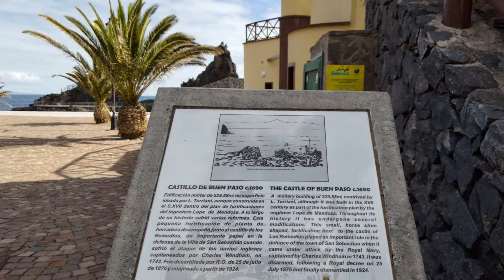San Sebastián de La Gomera. Isla de La Gomera.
🇮🇨 🇪🇦 San Sebastián de La Gomera.
Isla de La Gomera, provincia de Santa Cruz de Tenerife, islas Canarias.
Mini-ruta turística-urbana por la capital de la Isla Colombina.
Torre del Conde - Playa de San Sebastián - Marina La Gomera - Playa de La Cueva - Castillo de Buen Paso
Descubra los misterios del pasado explorando la Torre del Conde de La Gomera. Construida como una fortaleza defensiva en el siglo XV, sirvió como prisión durante la Guerra Civil Española. Sorpréndase con el área de almacenamiento oculta para granos y otros suministros, y quédese sin aliento por las impresionantes vistas del paisaje circundante desde la terraza de la azotea de la torre. Después de una hermosa restauración, la torre ahora está abierta a los visitantes. ¡Sumérjase en la historia y la belleza de esta notable estructura!
La Torre del Conde es un símbolo histórico y cultural de la isla de La Gomera. Se trata de una fortaleza medieval construida por el primer señor de la isla, Hernán Peraza el Viejo, entre 1447 y 1450. Su estilo es gótico tardío y tiene una forma prismática con muros de dos metros de espesor. Fue testigo de la rebelión de los gomeros contra el poder señorial y de la visita de navegantes ilustres como Cristóbal Colón. Es la única torre gótica que se conserva en Canarias y fue declarada Bien de Interés Cultural en 1990.
A cerca de: El Conde de La Gomera fue nombrado Capitán General por la Corona de Castilla y gobernó un pueblo de la región de Escuintla en la República de Guatemala llamado La Gomera.
🇬🇧 San Sebastian de La Gomera.
Island of La Gomera, province of Santa Cruz de Tenerife, Canary Islands.
Tourist-urban mini-route through the capital of Colombina Island.
Torre del Conde - San Sebastián Beach - La Gomera Marina - La Cueva Beach - Buen Paso Castle
Discover the mysteries of the past by exploring the Torre del Conde de La Gomera. Built as a defensive fortress in the 15th century, it served as a prison during the Spanish Civil War. Be wowed by the hidden storage area for grain and other supplies, and gasp for breath-taking views of the surrounding landscape from the tower's rooftop terrace. After a beautiful restoration, the tower is now open to visitors. Immerse yourself in the history and beauty of this remarkable structure!
The Torre del Conde is a historical and cultural symbol of the island of La Gomera. It is a medieval fortress built by the first lord of the island, Hernán Peraza el Viejo, between 1447 and 1450. Its style is late Gothic and has a prismatic shape with two-meter-thick walls. It witnessed the rebellion of the Gomerans against the stately power and the visit of illustrious navigators such as Christopher Columbus. It is the only Gothic tower that remains in the Canary Islands and was declared an Asset of Cultural Interest in 1990.
About: The Count of La Gomera was named Captain General by the Crown of Castile and ruled a town in the Escuintla region of the Republic of Guatemala called La Gomera.